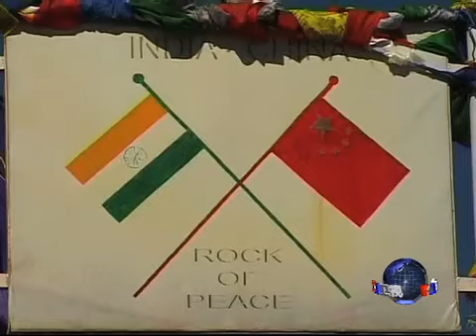印度外长在中印边界纠纷解决后访华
印度外交部长前往中国商讨修补因最近边界纠纷导致的紧张关系。脸书: